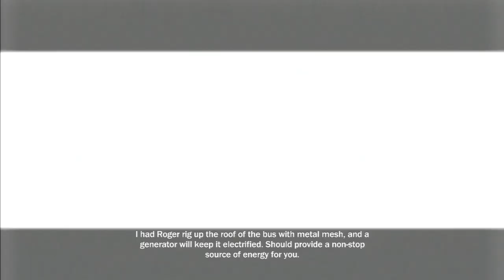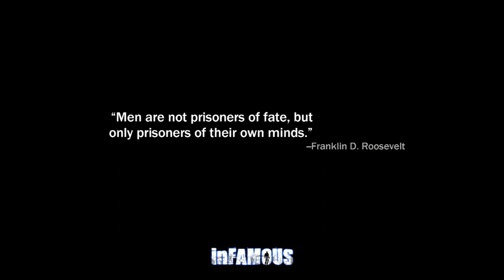Classic Corner InFamous Part 20 Anything for Trish